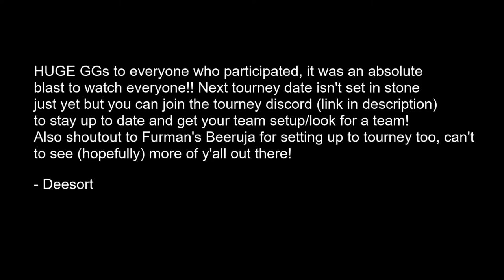Inaugural Furman League of Legends 5v5 Tournament Highlights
What's popppiiinnnn everyone! The Furman League of Legends tourney was held at the beginning of Feb and consisted of 6 teams made up of 5 players. The winners won 10 masterwork chests with 2nd and 3rd getting 5 and 1 masterwork chest(s), respectively. For more info on the next upcoming tourney and how to join, join the tourney discord linked here:

If you have any questions or concerns regarding to tourney, feel free to ask in there or in the comments, I'll try to respond to as many of them as I can! Huge shoutout to Furman's Beeruja for creating/hosting this event! Can't wait to see how everyone does on the next tournament! Till then, enjoy the full highlights of the first tourney!